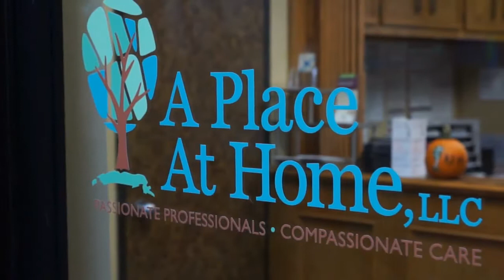5 Questions With A Franchisee - Kris and Rick Perkins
Jerod Evanich, President and Co-Founder of A Place At Home, interviews Rick and Kris Perkins, A Place At Home - Papillion franchisees, about their experience in becoming franchise owners.